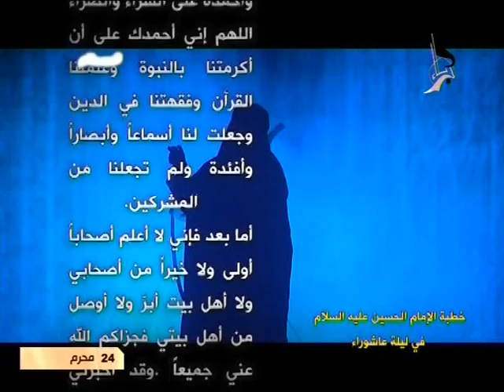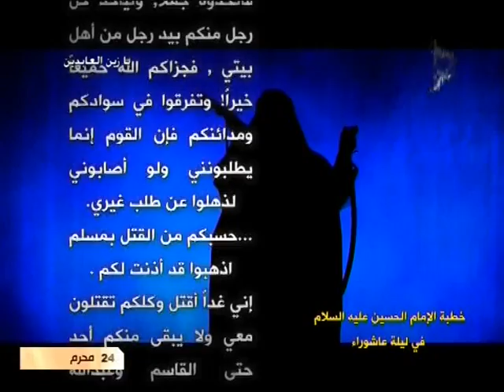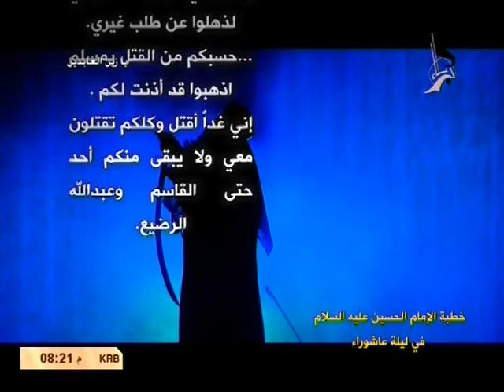خطبة الامام الحسين ع لاصحابه في 10 محرم | عراق النور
خطبة الامام الحسين لاصحابه  في 10 محرم | عراق النور